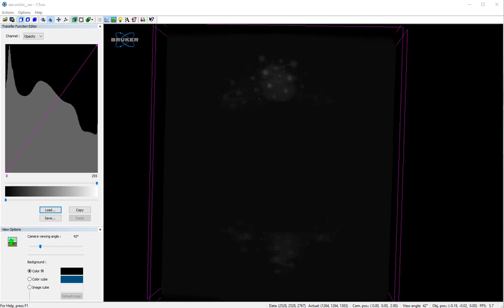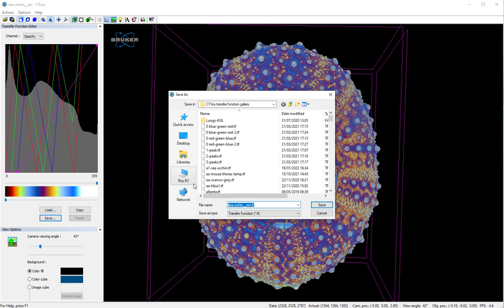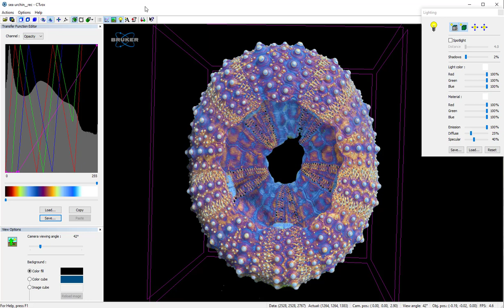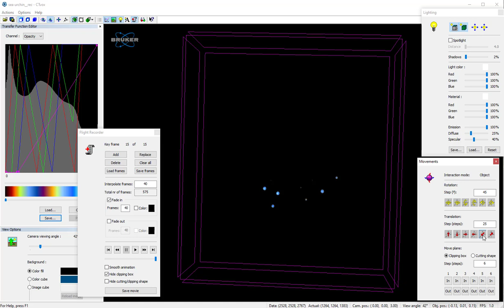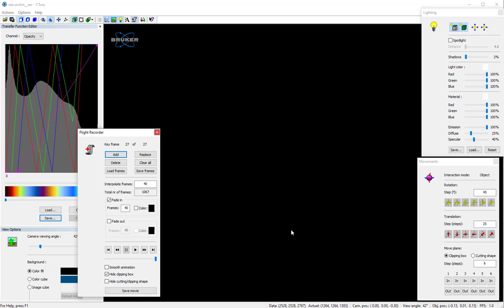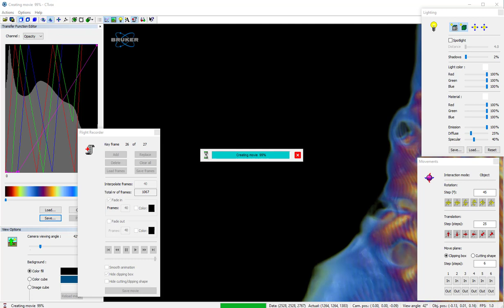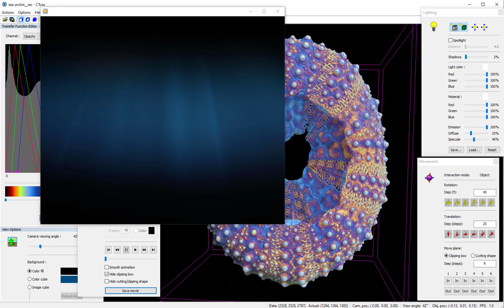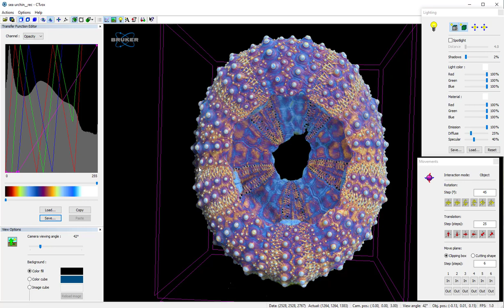Bruker CTVox training video part 2: movie making with 3D volume rendering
CTVox part 2:
How to make microCT movies using the Bruker CTVox flight recorder.
Versatile 3D movies by volume rendering of microCT scans.
Please watch the CTVox part 1 overview video first.